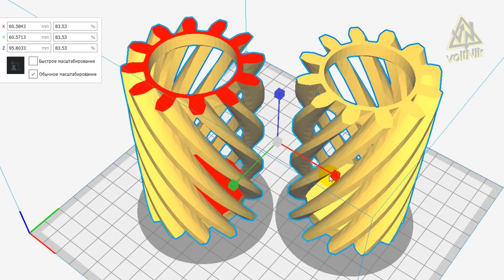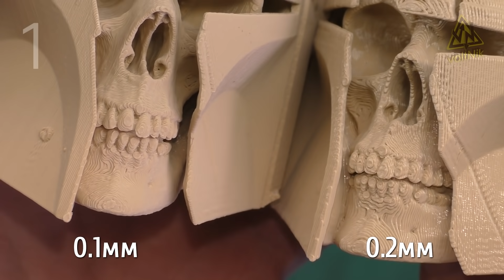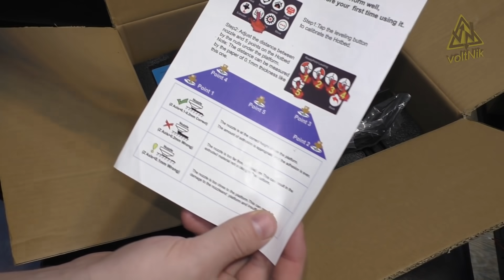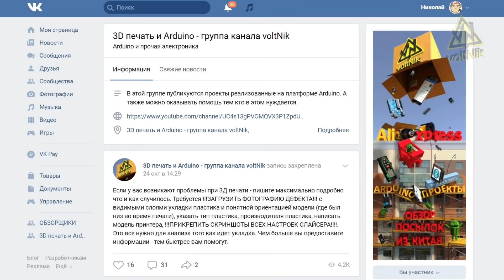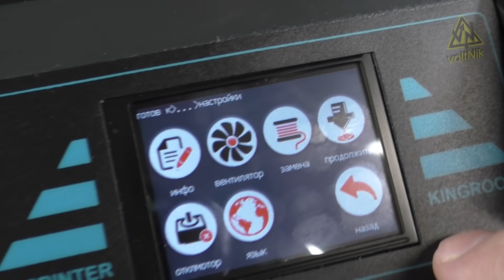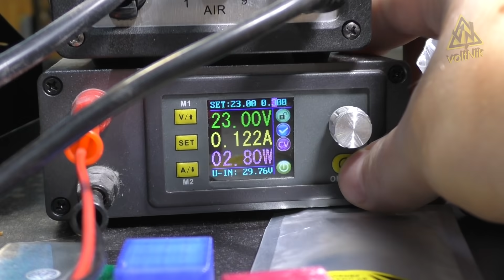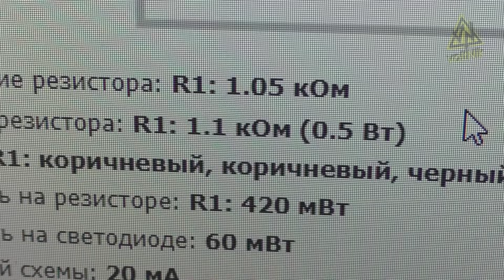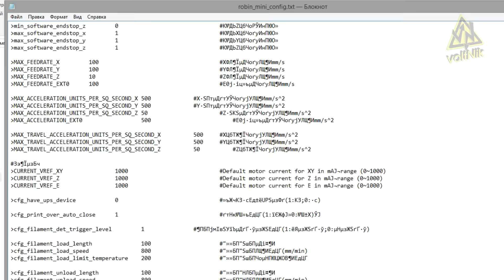5 КРУТЫХ ВЕЩЕЙ НА 3D ПРИНТЕРЕ KINGROON KP3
Для модификации понадобится:
Силиконовый носок V6 Non-official (подходит, но не идеально - на видео такой. Термоблок имеет размеры 16х16 высотой 12мм)
два винта М4х25, светодиод и резистор на 100 ом
Файл с поддержками для печати PLA пластиком 210С (скорость печати 60мм/с, в меню принтера можно снизить до 50-80 процентов)

Обзор уголкового принтера и 5 крутых вещей на 3D принтере. Kingroon KP3 это новый принтер с современной электроникой на базе 32-битного процессора STM32. Цветной экран и сенсорное управление делаю принтер современным. Стол cо съемной пленкой на магнитном основании, катается по линейной рельсе, это дает легкость и точность позиционирования. Модернизация принтера простая из-за наличия хорошей электронной начинки, рекомендую этот принтер к покупте т.к. сегодня это вообще один из самых дешевых 3D принтеров.